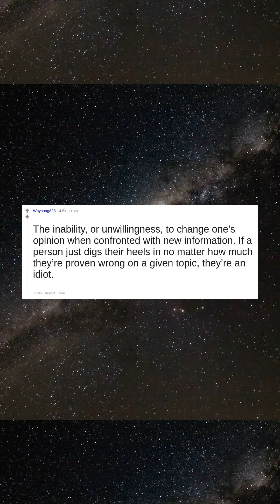What's a subtle sign of low intelligence?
Absolutely no curiosity about ANYTHING.
Believing anything they read on social media.
People who confuse their opinions with facts.
The inability, or unwillingness, to change one’s opinion when confronted with new information. If a person just digs their heels in no matter how much they’re proven wrong on a given topic, they’re an idiot.